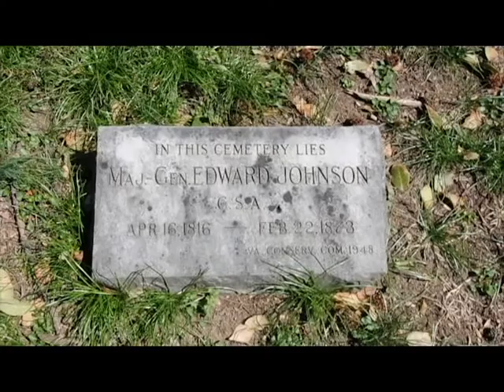Edward "Allegheny" Johnson (Hollywood Cemetery)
Edward "Allegheny" Johnson, CSA Major General.

Hollywood Cemetery in Richmond, VA.